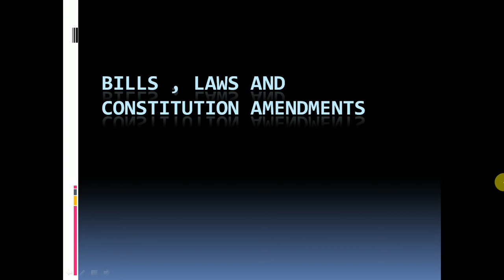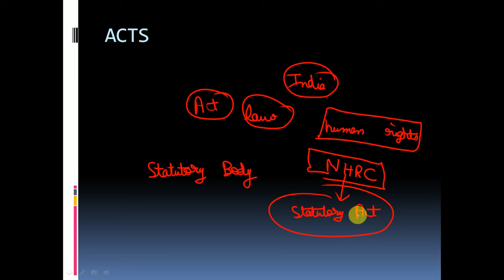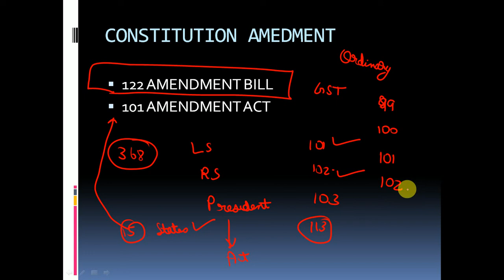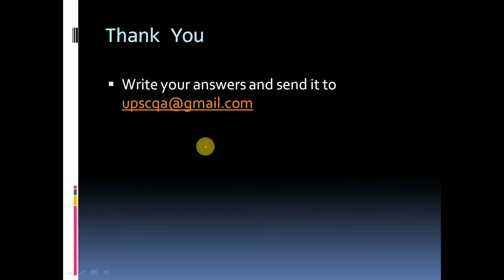Bills Acts Constitutional Amendments Basics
This video contains basics of bills , acts , constitution amendment acts, statutory body and constitutional body.